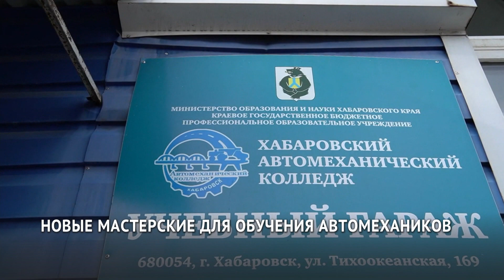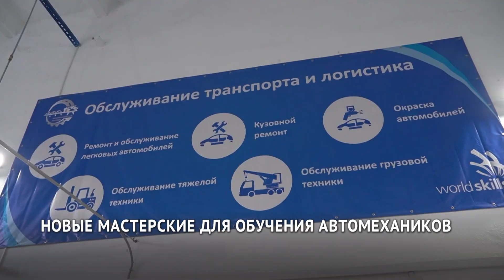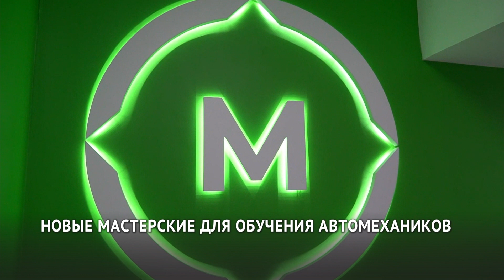Новые мастерские открылись в Хабаровском автомеханическом колледже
Благодаря нацпроекту «Образование» и в рамках федерального проекта «Молодые профессионалы» в учреждении появилось больше 250-ти единиц нового оборудования. На нём будут готовить мастеров кузовного ремонта и специалистов по покраске автомобилей. Современное оборудование и новые аудитории уже оценили студенты.